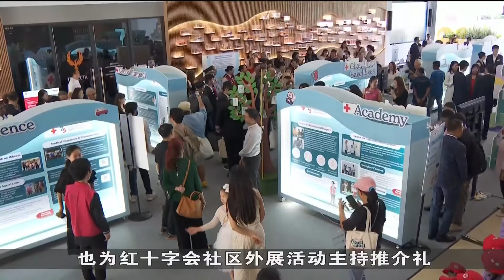为庆红十字会成立75周年 200多名个人及组织获表彰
欢庆成立75周年的新加坡红十字会今天在颁奖礼上，表彰200多名为组织做出贡献的志愿者，青年领袖及合作伙伴。